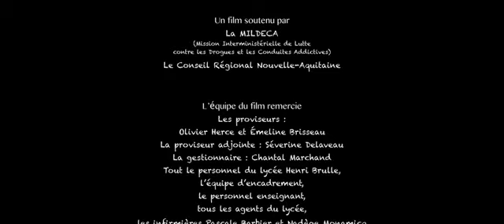PROMIS DEMAIN J'ARRÊTE - LYCEE HENRI BRULLE (2022)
Film réalisé par les élèves de Terminale professionnelle MCVA (du lycée Henri Brulle à Libourne) dans le cadre du Nouveau festival, organisé par le Conseil régional de Nouvelle-Aquitaine.
Film de prévention.